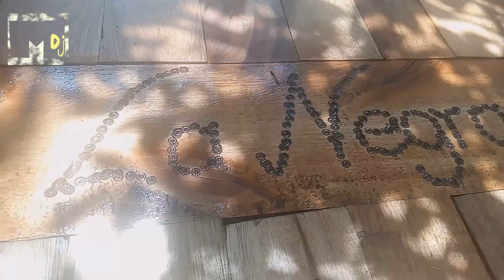Mario Dj Padin en PANAHOLMA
Panaholma es una comuna del Departamento San Alberto, provincia de Córdoba, Argentina Ubicada en el Valle de Traslasierra, a orillas del río homónimo, 10 km al norte de la cabecera departamental Villa Cura Brochero, comunicada por camino consolidado,

En esta localidad, el principal atractivo es el río homónimo, que nace en las Cumbres de Achala y es formado por los arroyos Laguna Verde y Los Hornillos. Con aguas mesotermales, este cauce de agua natural llama la atención por ser uno de los más anchos y largos del valle, ideal para relajarse y disfrutar de sus playitas en familia o con amigos.

A lo largo de este río se asientan una serie de balnearios espectaculares: Las Tablitas, el Municipal de Villa Cura Brochero, Los Cedros y Las Maravillas.